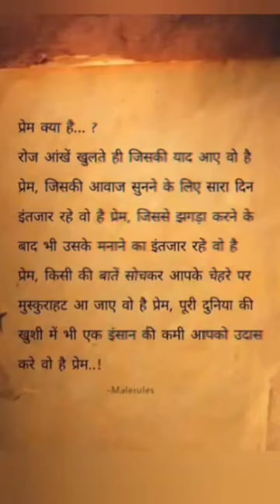pram kaya hai short status video